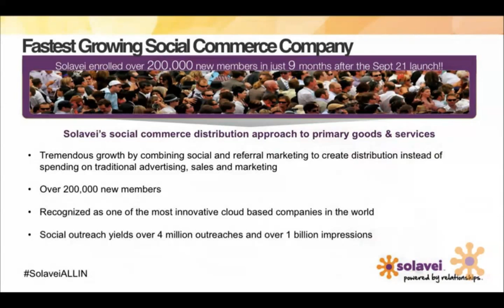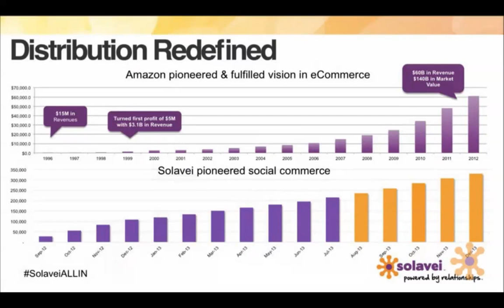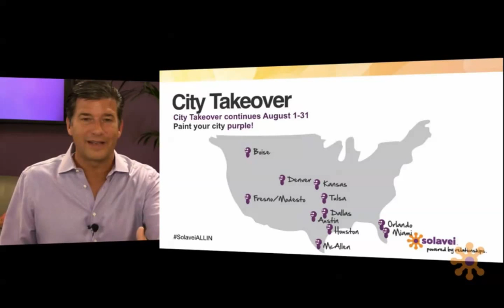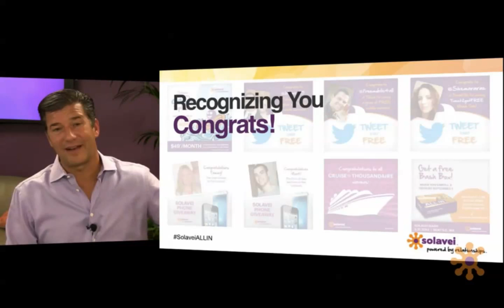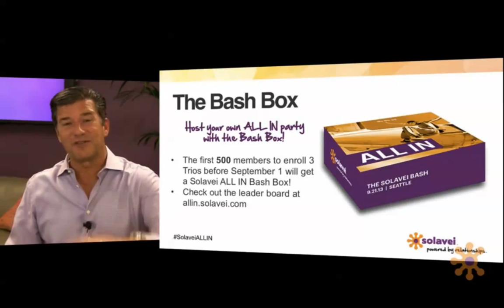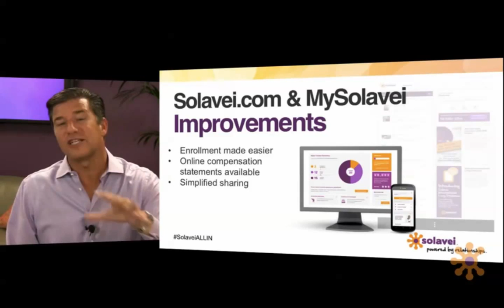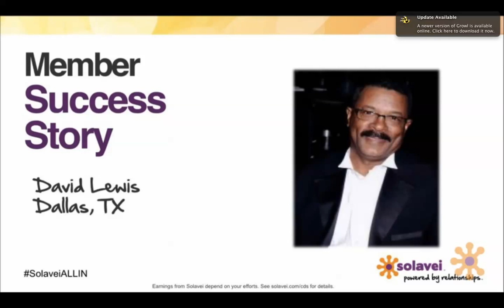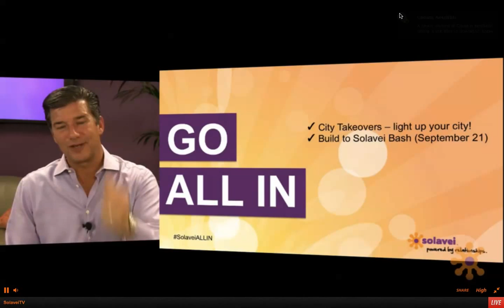Solavei All In Webinar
Listen as Solavei CEO, Ryan Wuerch, shares how Solavei has paid out over $12 million to its members in only 9 months since launch and is growing with even greater numbers than AMAZON, which is now a $60+BILLION company. Learn how Solavei is on track to be a historical company that changes commerce as we know it. Now is the time to position yourself for the Solavei Revolution. "Official" Corporate version of this video coming soon.